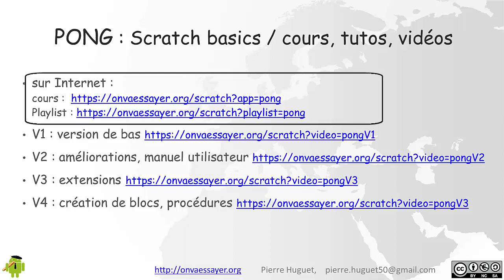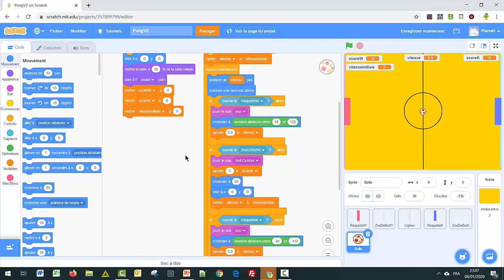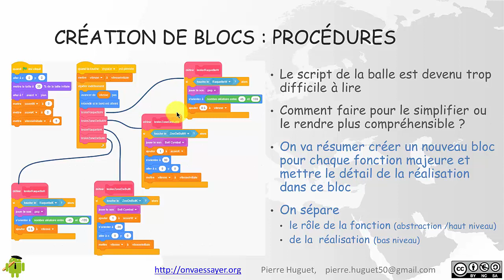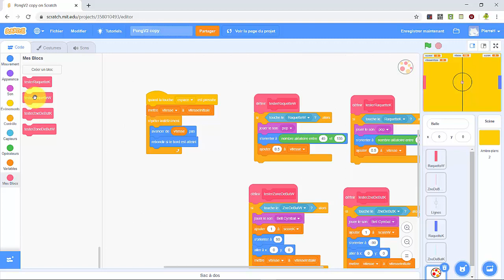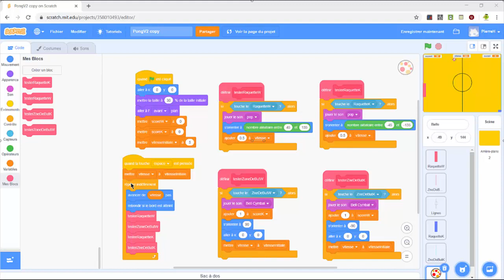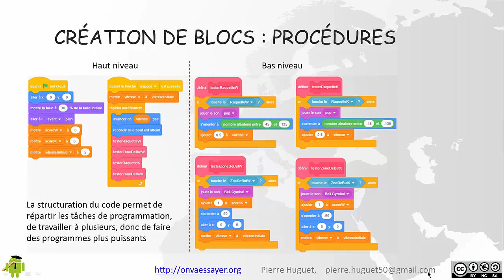Pong avec Scratch3 : étape 4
Utilisation des procédures pour simplifier et organiser le code
Initiation à la programmation avec  Scratch et App Inventor.